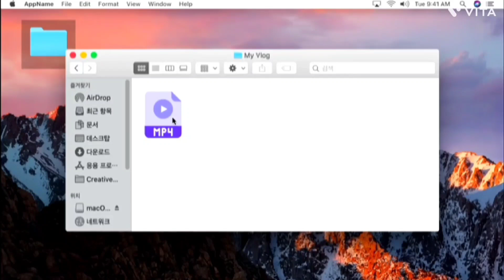Alessia Carnevali TikTok Compilation